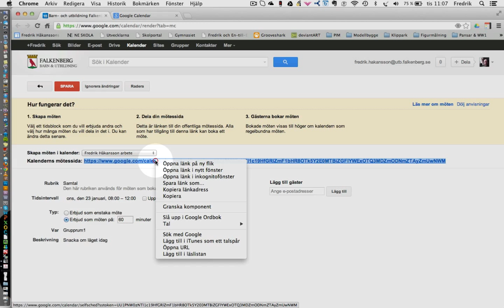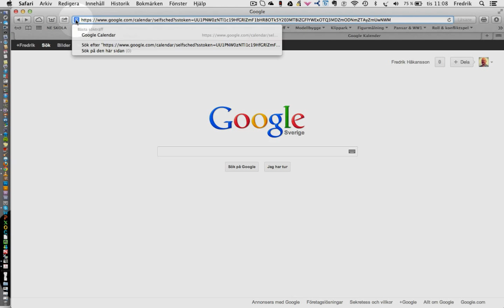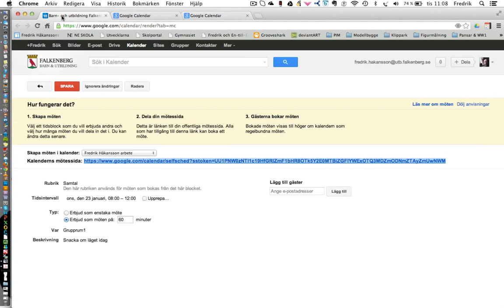Bokningsbara möten i Google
En kort guide om hur du skapar bokningsbara möten i din Google-kalender.
OBS! Kolla även Lottas kommentar nedan!